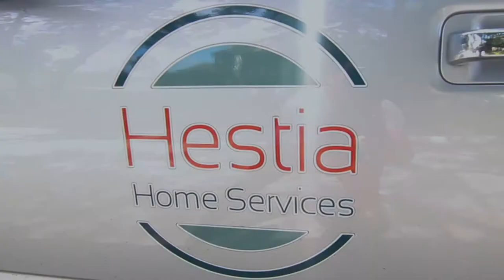Houston Home Remodeler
"About Us" video of a Houston Home Services who is a full-service Design & Build firm specializing in home remodeling, kitchen remodeling, bathroom remodeling, and room additions in the greater Houston, TX area.

This video was shot on the Canon 80D in 1080 HD on the DJI Ronin-S & drone DJI Phantom 4 Advanced.

You can keep up to date with my work on ivanmayaproductions.com